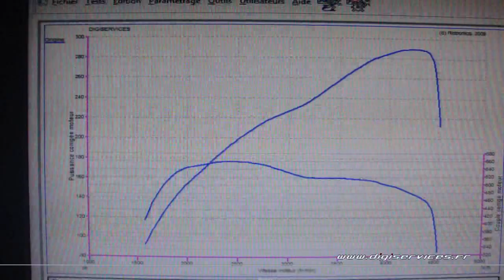Reprogrammation Moteur BMW X6 40d 306cv @ 364cv Digiservices Paris 77 Dyno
Reprogrammation moteur sur un BMW X6 40d de 306cv.